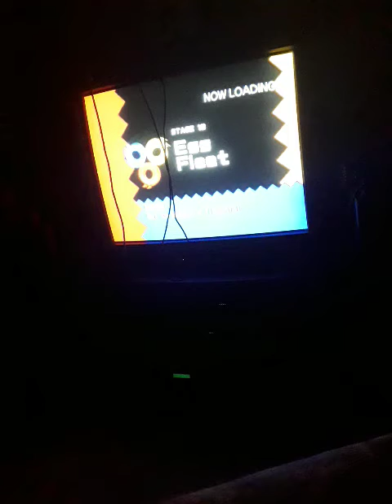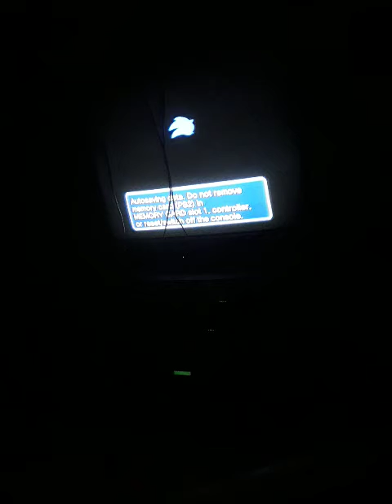me playing sonic heroes for ps2 part 28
now for part 28 which were in the middle of the 6th boss. How will things go? watch to find out. Hope you all enjoy! part 29 will be up next